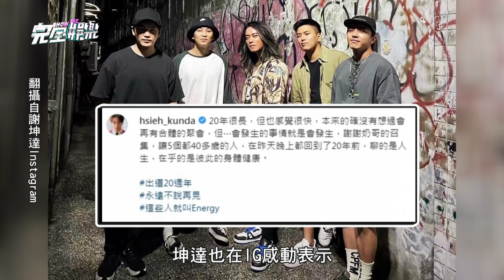【時代眼淚】睽違5年"Energy"再度合體慶祝20週年! 坤達感人發文再次掀起大家回憶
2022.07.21